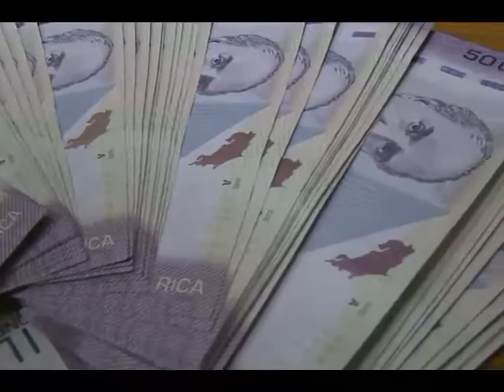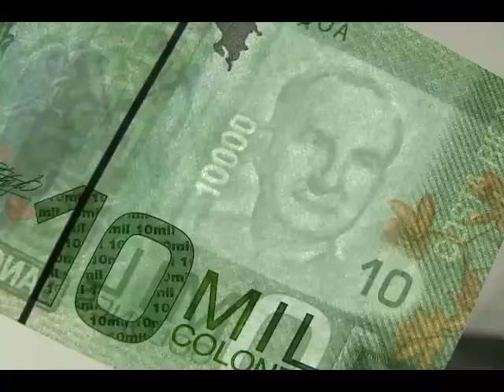Si paga pensión alimentaria debe tomar en cuenta el pago de aguinaldo